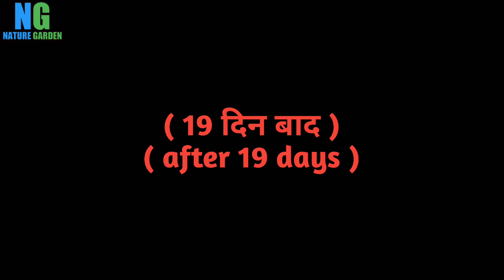chip budding on apple ber || एप्पल बेर का पौधा तैयार करने का बिल्कुल नया तरीका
एप्पल बेर का पौधा तैयार करने का बिल्कुल नया तरीका || chip budding on apple ber.